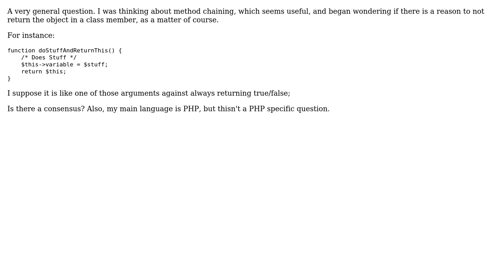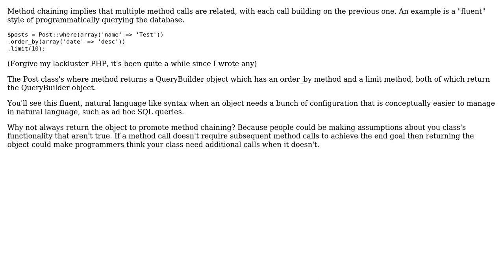Software Engineering: Returning the object/$this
With thanks & praise to God, and with thanks to the many people who have made this project possible! | Content (except music & images) licensed under CC BY-SA | Music | Images & others | With thanks to user nobrandheroes user Greg Burghardt and the Stack Exchange Network Trademarks are property of their respective owners. You are responsible for your own actions.